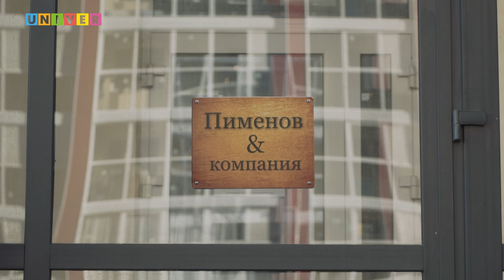Как облажаться на собеседовании? | Громкие рыбы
Стресс-собеседование - гроза всех соискателей !
Как победить интервьюера ?

Съемка: Тимофей Шарагин